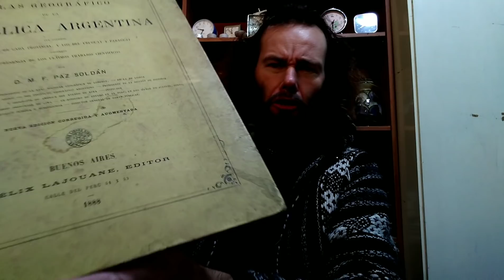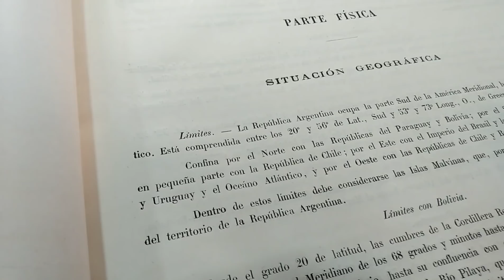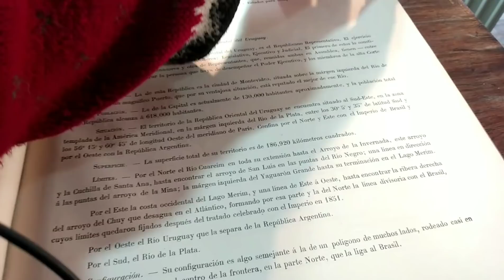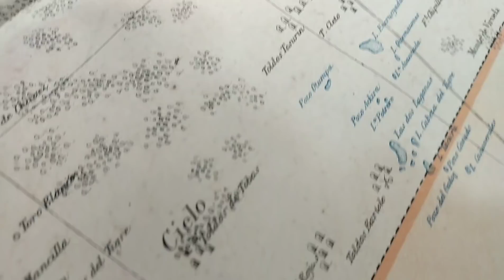LO QUE TIRAN EN ARGENTINA EP 74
lo que tiran en ARGENTINA EP 74 les dejo mi alias de MercadoPago para el que quiera colaborar, gracias. cuyo.zaga.vaso.mp